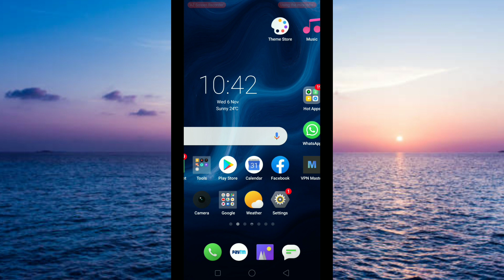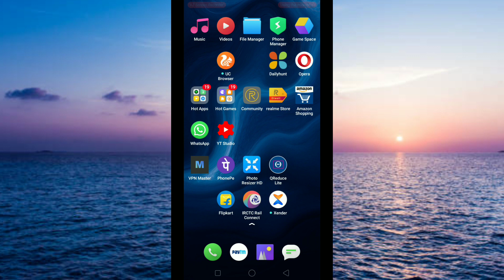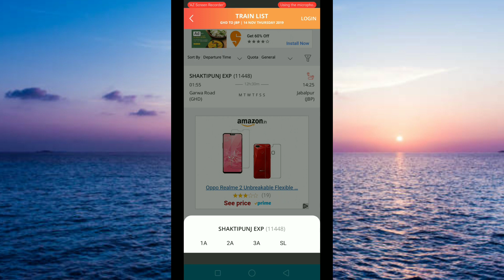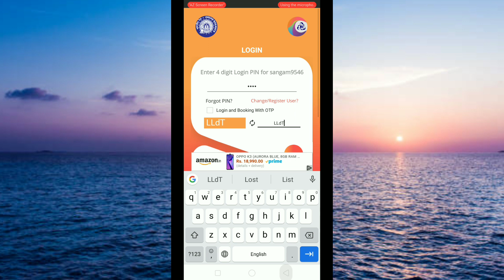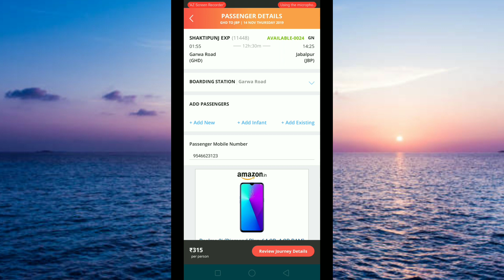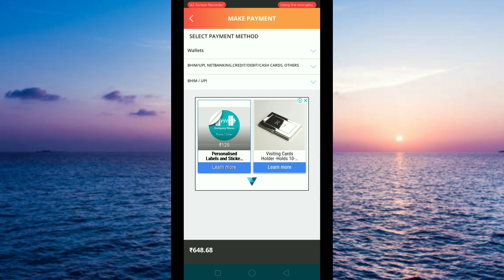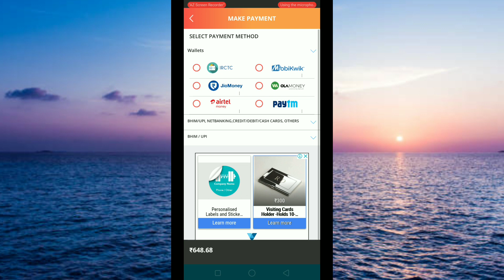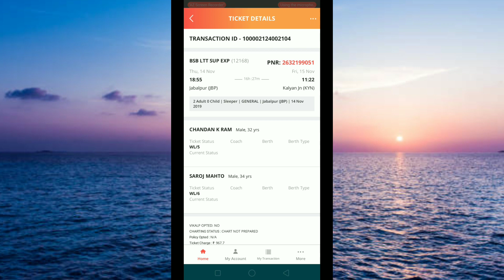IRCTC RAIL CONNECT रेलवे ने बदल दिया सभी नियम